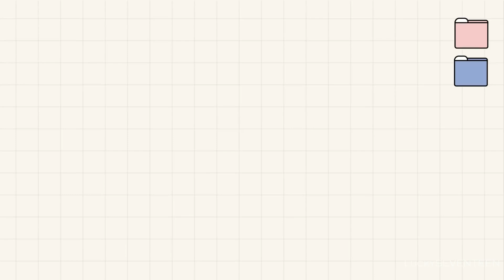[LuckySEVENTEEN中字] [INSIDE SEVENTEEN] 2021 Holiday Collection Photo Shoot BEHIND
本字幕由#LuckySEVENTEEN 製作

想要緊貼#SEVENTEEN 的消息也可以關注IG或TW哦